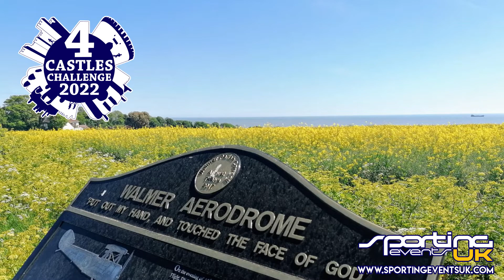4 Castles Challenge 2022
The 4 Castles Challenge was a stand-out event in the Kent running calendar, and it's back in 2022. It's a half marathon along the coastline in East Kent. Starting at Deal Pier and first visiting Sandown Castle on the edge of the town of Deal, then the route goes past Deal Castle and onto and through the grounds at Walmer Castle, before finishing at the iconic Dover Castle. This really is a must-do event that is truly unique and definitely one to tell all your friends about! There will of course be a really great unique medal and in addition a finishers t-shirt.